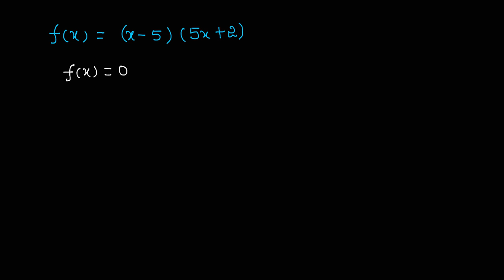ಶೂನ್ಯ ಗುಣಲಬ್ಧ ಗುಣ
Original Title : Zero product property